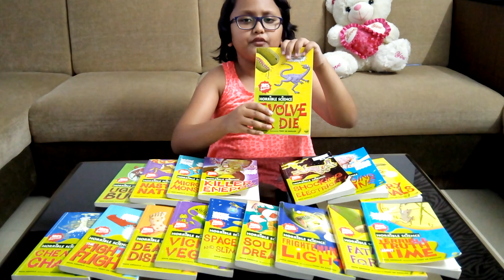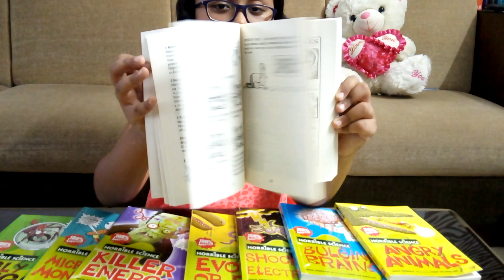Horrible Science book review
Amazing books on science with a fun way of learning.